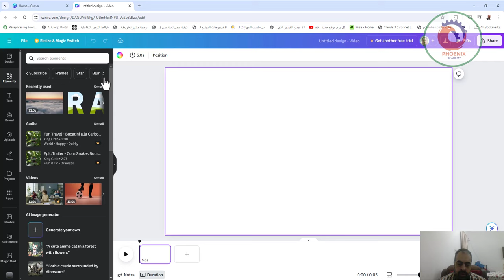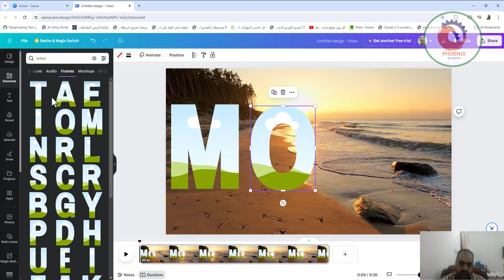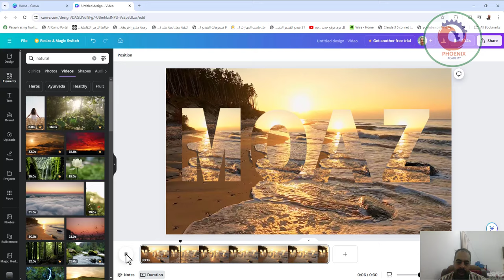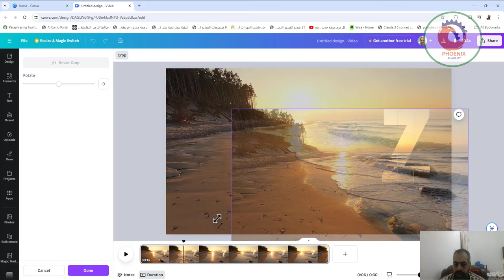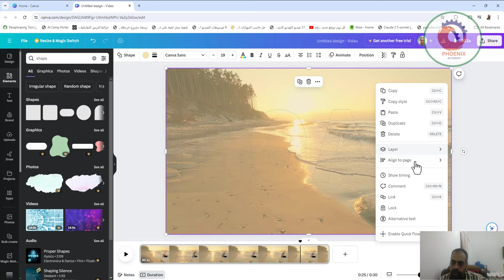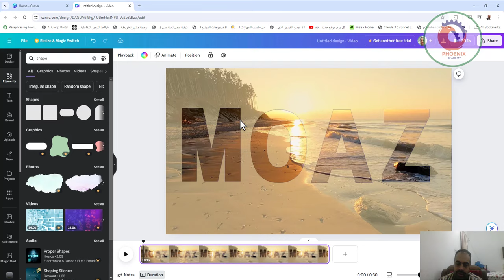canva كتابة اسمك بمؤئرات جميلة على الفيديو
Canva Tips & Tricks

❤️ روابط التواصل
✅ انستجرام